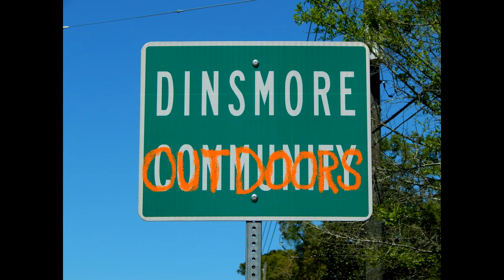Oh im going to catch a bass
Went out to do some pond fishing out in town and I guess I picked a bad day because it was a bust. I hit want ponds I could think of and ended up fishing ole faithful!

              - - - - - - - - - - - - - - - - - - Dinsmore Outdoors Gear List - - - - - - - - - - - - - - - - - - - - -

Camera gear used:
Gopro Hero 4
Gopro Session
Cannon T6i
External mic for Gopro
Wired external mic

Fishing Reels used:
Lews Tournament MB
Lews Speed Spool LFS
KastKing Royale Legend
KastKing Spartacus
KastKing Centron Spinning Reel

Salt water rods used:
Ugly Stik Inshore Spinning Rod
Ugly Stik Inshore Select Casting Rod
Hurricane Bluefin Spinning Surf Rod